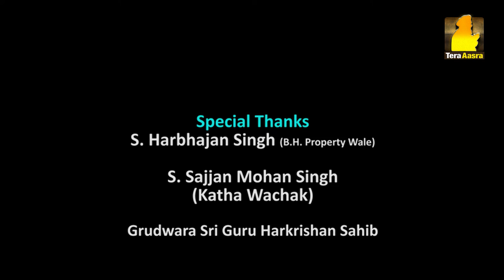Gurbani Santhiya | Ang 608 (Part 2) | Ep - 767 | Tera Aasra Channel